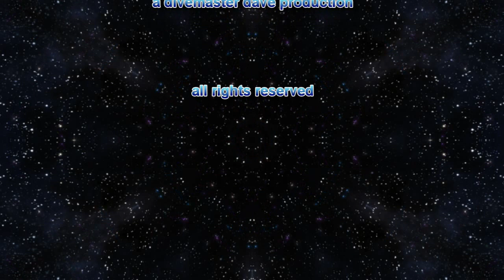Mexican Diver Magazine Digital Fiesta part 2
a film by Dave Angelescu
April 2011 Cozumel, Mexico